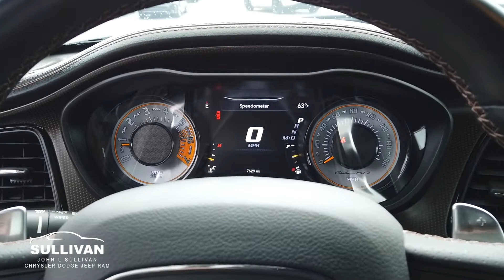1063 2020 Dodge Challenger R/T 50th Anniversary